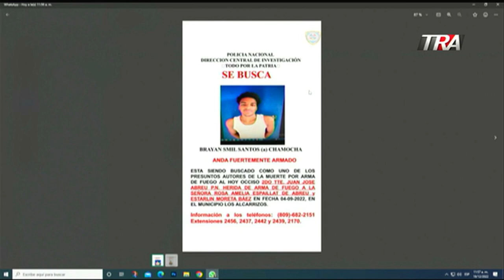Reclusos en Cárcel Anamuya en Higuey realizan motín por alegados abusos en su contra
Canal Oficial Periodista Edith Febles